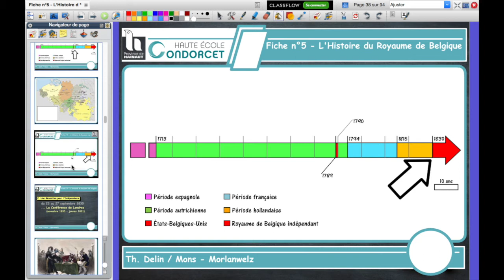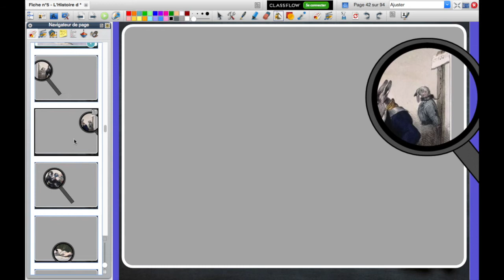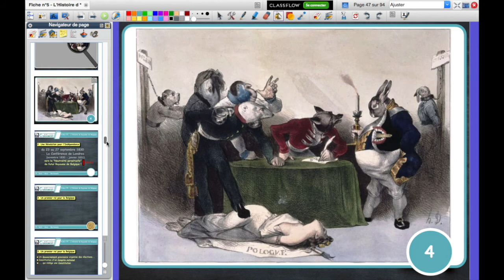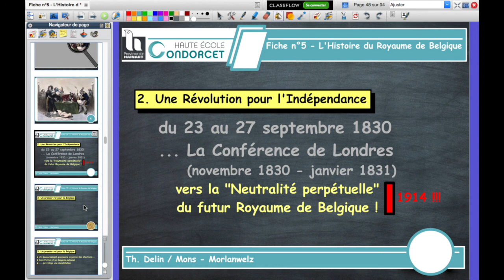L'Histoire du Royaume de Belgique - Première Partie - Vidéo n°3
Fiche n°5 - L'Histoire du Royaume de Belgique / Première Partie : La naissance du royaume et son premier souverain, Léopold Ier